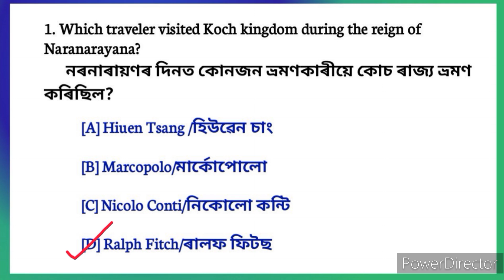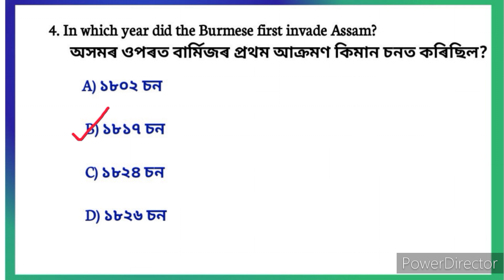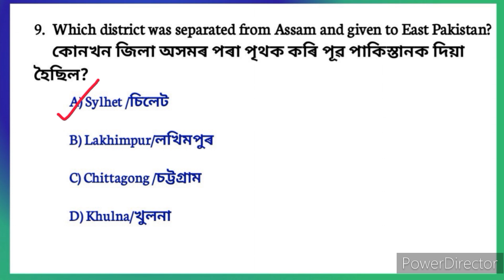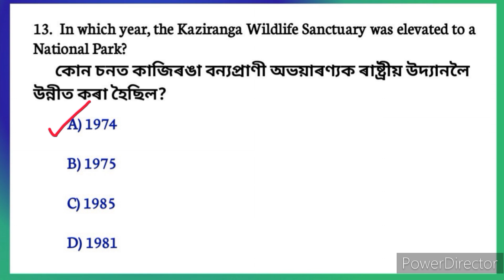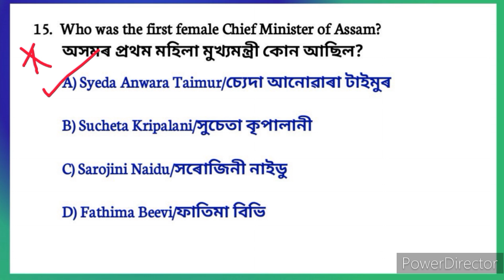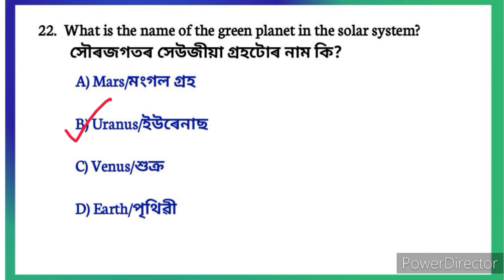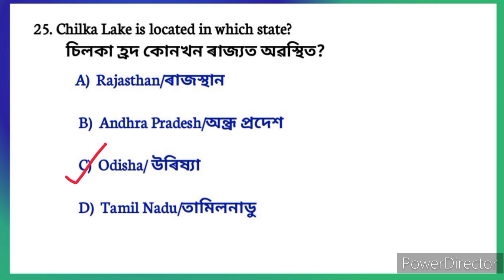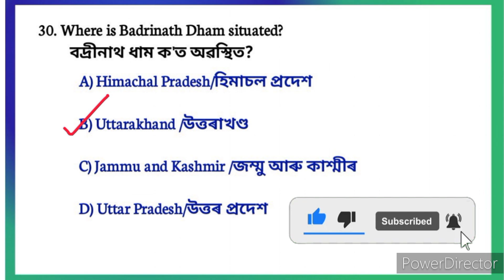Assam Police SI exam gk | Sub Inspector Exam Gk | অসম আৰক্ষী সাধাৰণ জ্ঞান |Assam CWT exam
Video title:- Assam Police SI exam gk | Sub Inspector Exam Gk | অসম আৰক্ষী সাধাৰণ জ্ঞান | Assam Gk |Assam CWT exam
 আজি এই Video টিত আমি Assam CWT Exam ৰ বাবে কিছুমান অতি প্ৰয়োজনীয় প্ৰশ্ন লৈ আহিছো | এই প্ৰশ্ন সমূহ আপোনালোকৰ আগন্তুক পৰীক্ষাৰ বাবে অতিকৈ গুৰুত্বপূৰ্ণ হব |